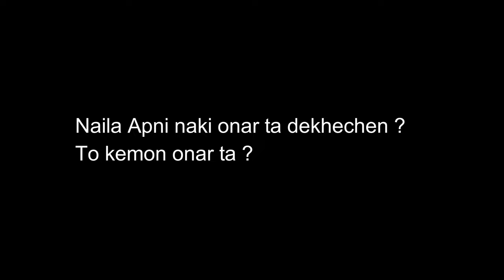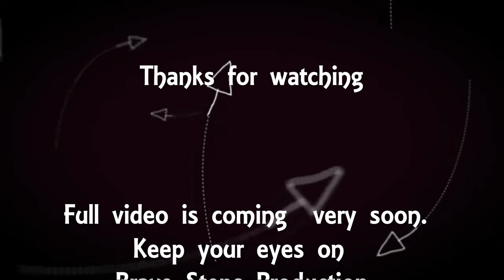Funny Interview with Naila Nayem ( Teaser )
This interview is only for fun.